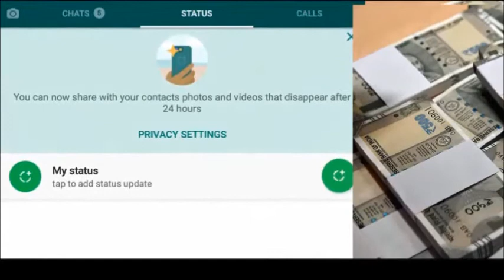आता WhatsApp स्टेट्स वरून पैसे कमवा असे - Earn From Whatsapp States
Now You can earn from Whatsapp States, this good news announced on whatsapp official blog. Until 2019 from it will be start